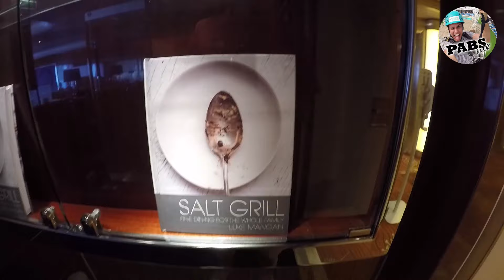Ship Tour 4 | PABS in OZ #16 (My adventures on a Cruise Ship)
In this last tour video of the Pacific Jewel, I show you all of deck 12 and 14: Oasis, Spa, Gym, Disco, Salt Grill and Luna.

Click on CC for PORTUGUESE or ENGLISH subtitles